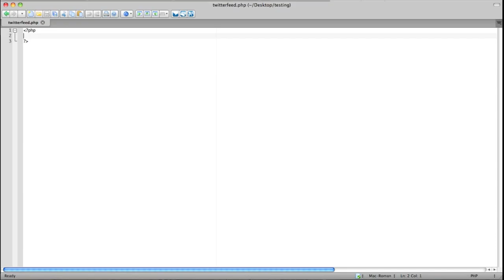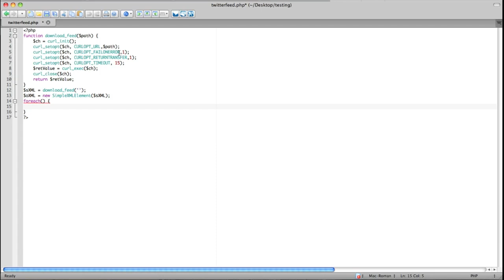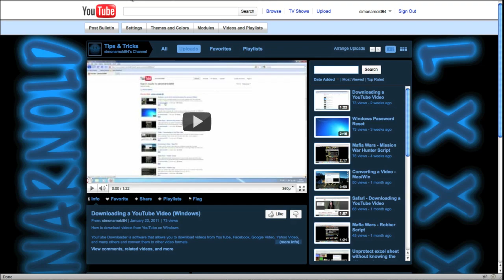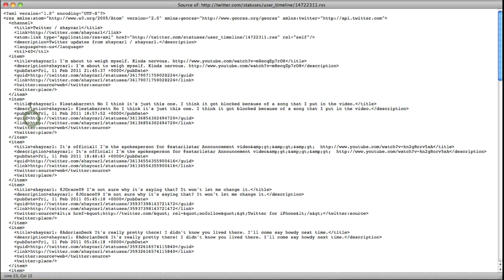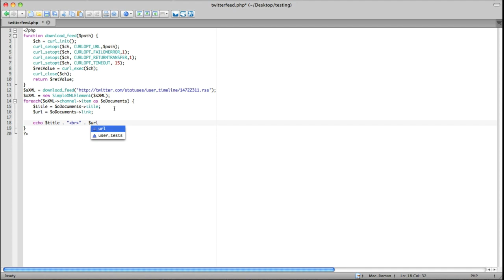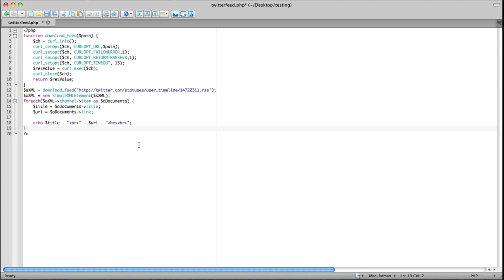PHP - RSS Twitter with cURL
How to make a RSS reader with PHP & cURL